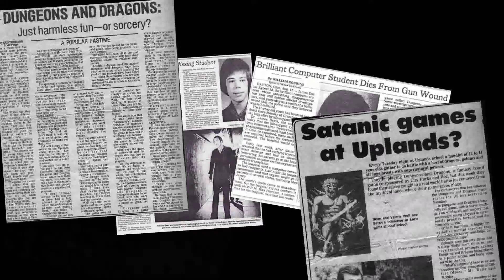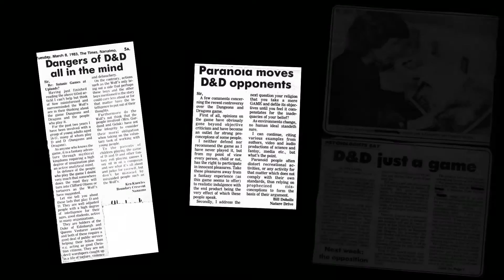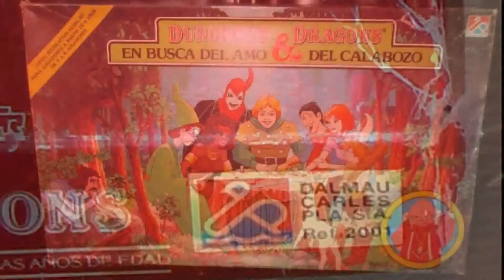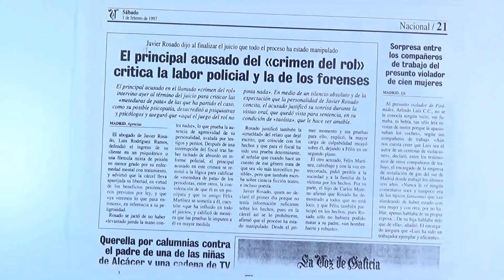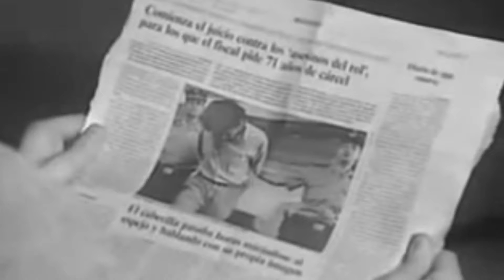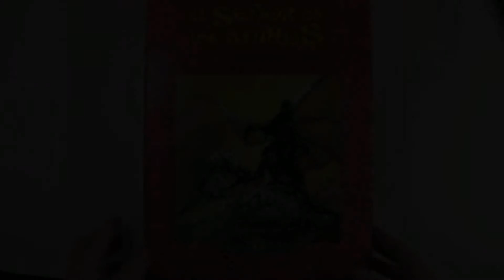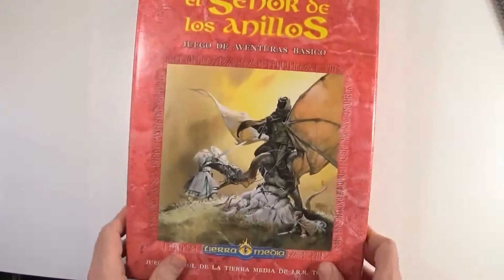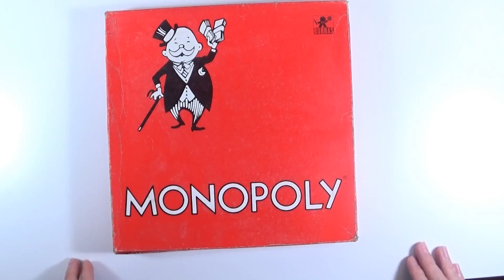El Lado Oscuro del Rol (2) | El Crimen del Rol | Tierras de Rol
Aun hoy en día, especialmente entre gente mayor, el termino "Juegos de Rol" parece sugerirles algo negativo y probablemente ya nadie recuerde de donde viene toda esta mala fama, muchos simplemente asumen que realmente puede haber algo malo en los juegos de rol, porque "si el río suena..." Es por ello que desde Tierras de Rol, queremos ahondar en el tema y explicar objetivamente los hechos que contribuyeron a crear esta mala fama.

En este segundo episodio de "El Lado Oscuro del Rol" analizaremos el Crimen del Rol, el brutal asesinato del barrio de Manoteras.

Descargo de responsabilidad:

Responsabilidad de Copyright bajo la sección 107 de la Ley de Propiedad Intelectual de 1976, contempla para el "fair use" o "uso justo" los propósitos tales como crítica, comentario, información periodística, la docencia, la erudición y la investigación. El uso justo es un uso permitido por la ley de derechos de autor que de otra manera se está infringiendo. Sin fines de lucro, educativo o uso personal inclina la balanza a favor del uso justo.

Todo el contenido expuesto en el video que pueda estar sujeto a Copyright, pertenece a sus respectivos propietarios y ha sido utilizado unicamente con intenciones comparativas e informativas.

Si usted tiene una queja acerca de algo o descubre que su contenido está siendo utilizado de forma incorrecta, COMUNÍQUESE CON EL CANAL ANTES DE HACER UNA RECLAMACIÓN DE DERECHOS DE AUTOR. Cualquier infracción no se hizo aproposito y será rectificada para satisfacer a todas las partes.